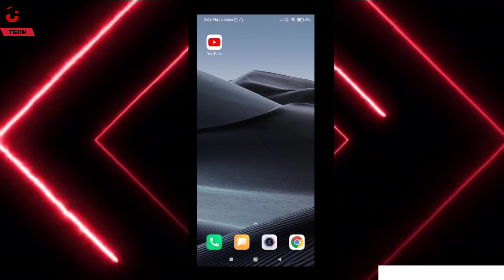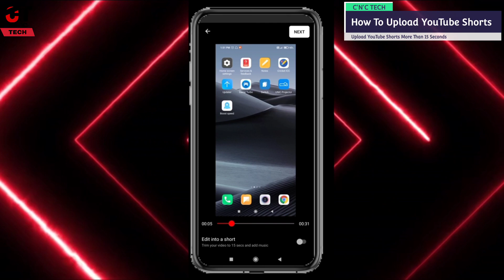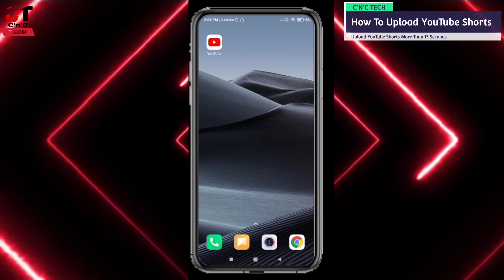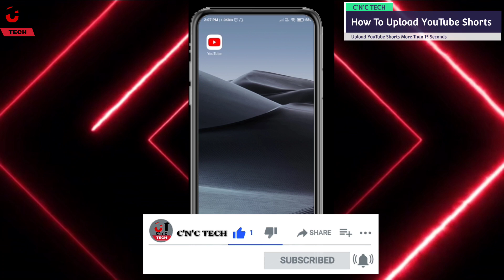How to upload shorts more than 15 seconds || YouTube shorts || CNC 2.0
Hey Guyzz,

How are you all doing?!! I am chintan.

I am here to acknowledge you about Tech

so in this video you will be able to know

How to upload shorts more than 15

seconds. So watch our video to know

more.

If you think this was useful for you hit the

➣ Best From C'n'C TECH :-

1.How to change notification shade:-

2.How to verify in Instagram:-

3.How to reset JIO set top box :-